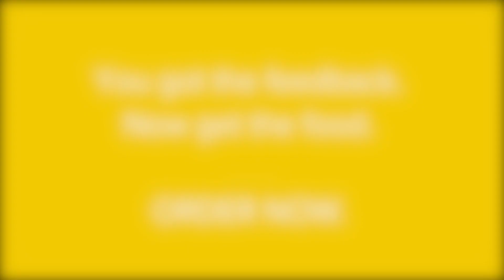Love in a Jar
We went up to people on the street and asked them to taste our 'Love In A Jar'. The feedback we received was pretty interesting.